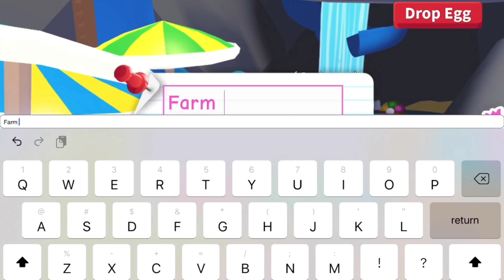Testing HACK To GET LEGENDARY Pets🦉🦄 In Adopt Me ( It Worked)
Testing hack to get legendary pets in adopt me 🦉🦄🦒🦜